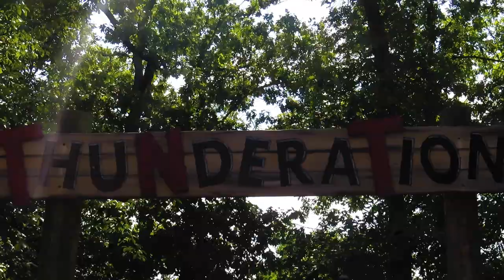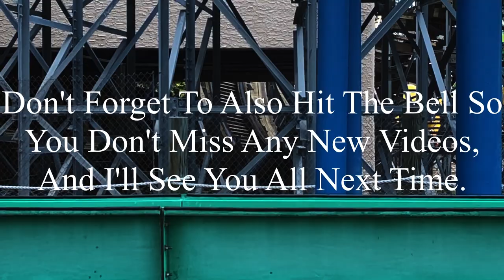Thunderation Silver Dollar City 2023 Offride (No Copyright)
If there’s anyone that’s watching this, and needs footage of Thunderation, I’m totally okay with you using it. But, if you do decide to use some of this footage, all I ask is that you credit me in the description below the video. I’m not someone who’s overprotective of their content, so if you want to use it, go for it. Just please make sure to credit me.